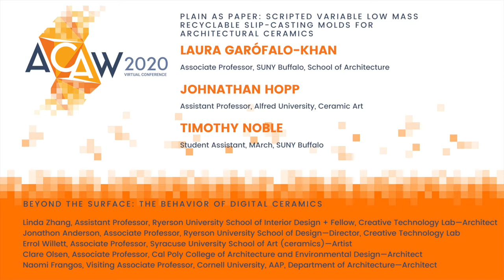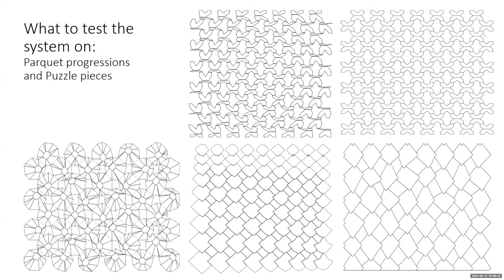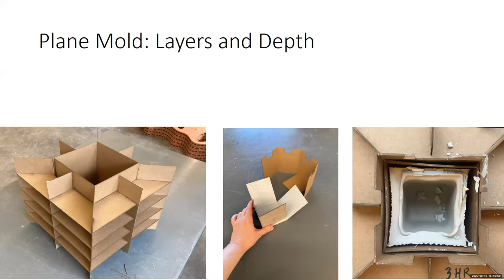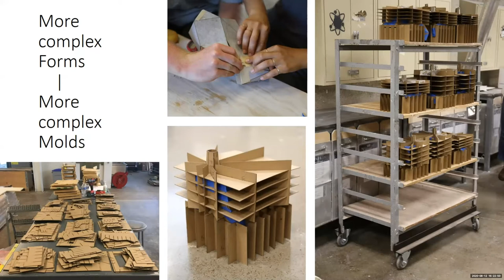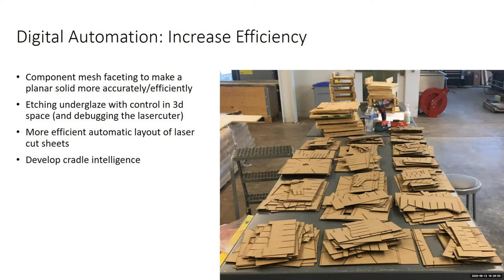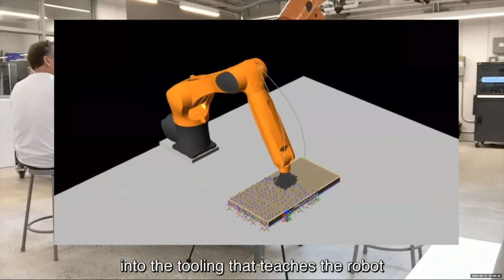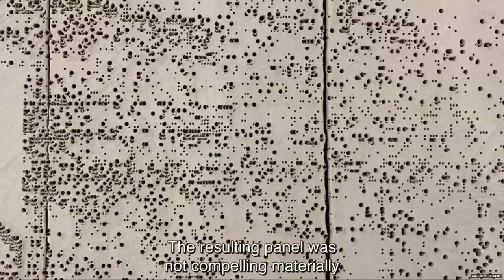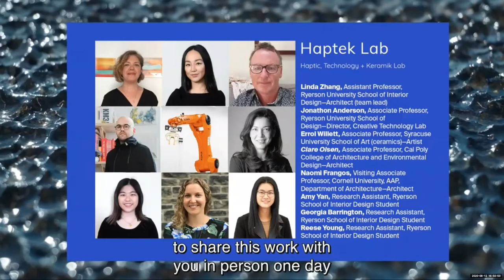Laura Garófalo, Johnathan Hopp, Timothy Noble, and Team Haptek present their Academic Research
Laura Garófalo-Khan, Associate Professor, SUNY Buffalo, School of Architecture, Johnathan Hopp, Assistant Professor, Alfred University, Ceramic Art, and Timothy Noble, Student Assistant, MArch, SUNY Buffalo presented their academic research, "Plain as Paper: Scripted Variable Low Mass Recyclable Slip-Casting Molds for Architectural Ceramics."

Team Haptek presents their academic research titled, "Beyond the Surface: The Behavior of Digital Ceramics."